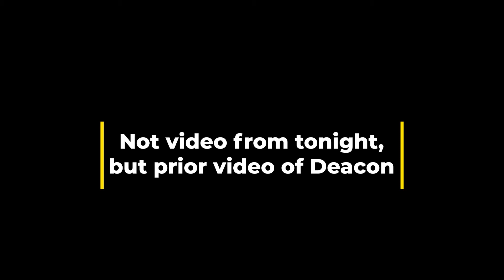DEACON CAN FETCH DUCKS AT 10 WEEKS OLD! Update of how Deacon's training is going!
Hey everyone! This is an update on how Deacon is improving! At 10 weeks old, he can retrieve a frozen green winged teal, which I am super happy with! Merry Christmas to you all and thank you for following! Can't wait to see how he hunts in 2022!